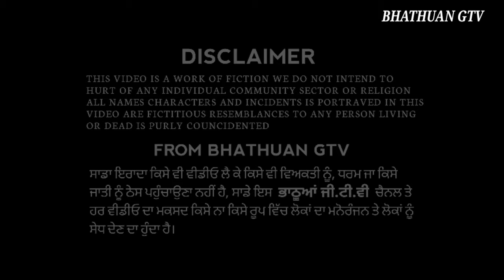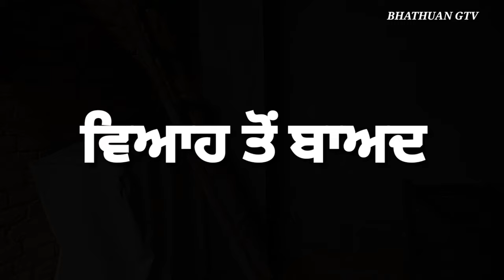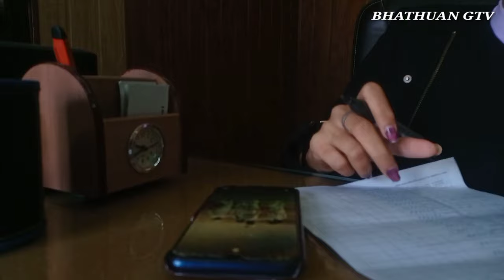ਆਈਲੈਟਸ //IELTS Bhathuangtv letestpunjabi movie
Hello Friends,
                ● Hnji sat siri akal ji
Kime lggi appni  video

Story by : satgur bhathuan
Editing by : santy singh
Dop :Satgur bhathuan
Camera men : santy singh
Poster work :  Santy singh
Thanks to all Team members

Bhathuan GTV

Je kise ne vi sade nal km krna hove ta
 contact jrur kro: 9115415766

Cast :
 Rano
Satgur Bhathuan
kushdeep Singh
Peeta Singh
Lady Singh
Kalu Singh
Bebe Seebo

bhathuan gtv